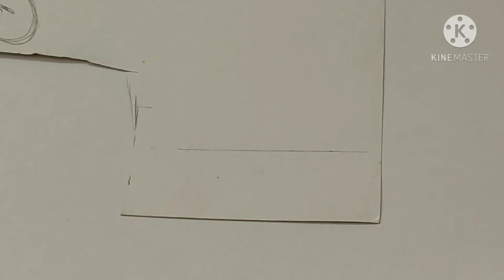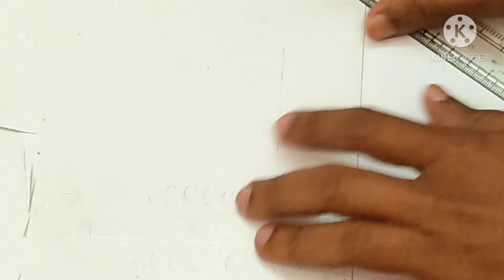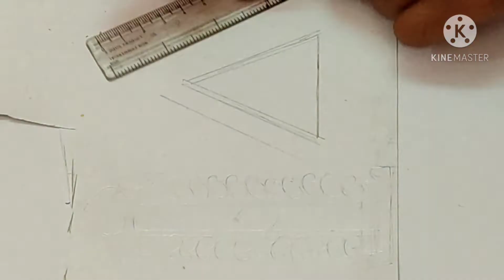Padma besha Making 2k21